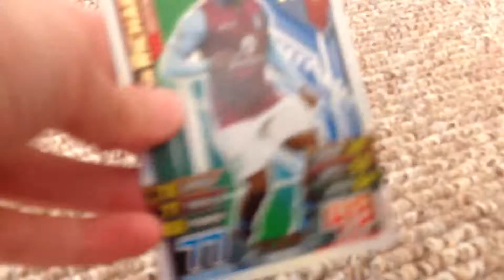Match Attax 2015/16 Double Pro 11 Mailday!!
Richards and Fabregas